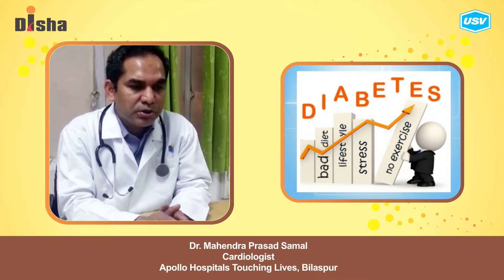Dr. Mahendra Prasad Samal (2/4)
Disha for Diabetes Awareness: Diabetes is one of the most Dangerous and rapidly growing diseases in India. Dr. Mahendra Prasad Samal, leading Diabetologist explains more in this video. Please watch and share!